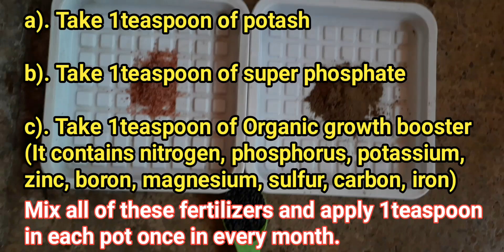APPLY THIS FERTILIZER ON HIBISCUS & SEE THE MIRACLE RESULTS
a). Take 1teaspoon of potash

b). Take 1teaspoon of super phosphate

c). Take 1teaspoon of Organic growth booster (It contains nitrogen, phosphorus, potassium, zinc, boron, magnesium, sulfur, carbon, iron)

Mix all of these fertilizers and apply 1teaspoon in each pot once in every month.